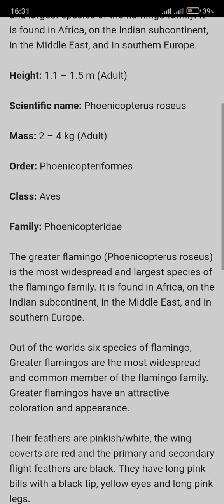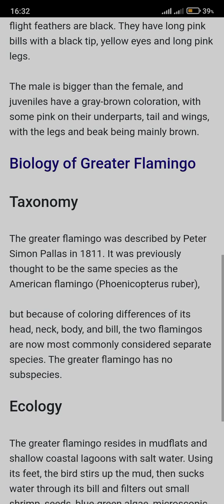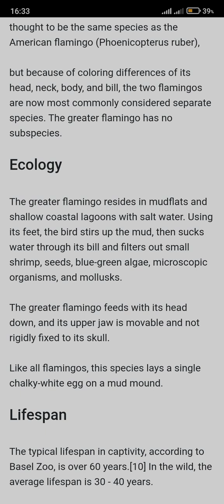Birds Information 35